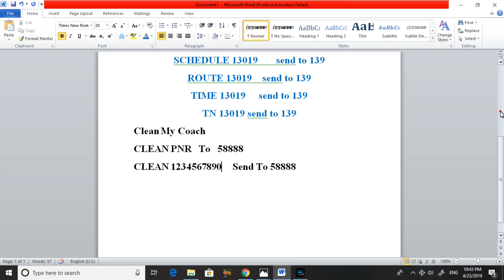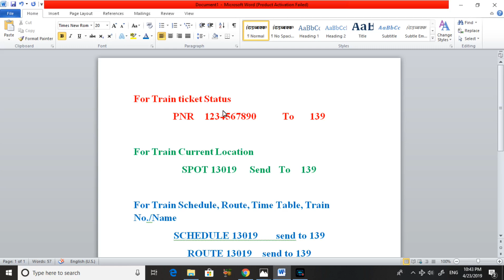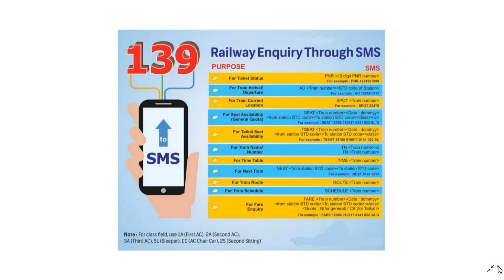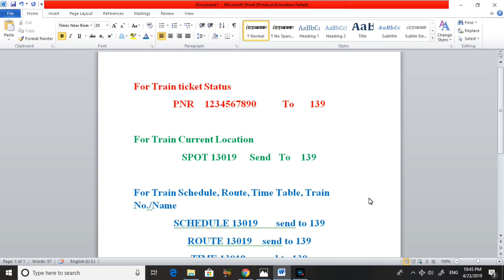check your train ticket status,train schedule,route, train current location and clean my coach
यदि आपके पास इन्टरनेट कनेक्शन नहीं है तो आप अपने मोबाइल फ़ोन के नेटवर्क का उपयोग करते हुए आप अपने नंबर से sms भेज कर अपना टिकेट के सभी डिटेल्स के बारे में जन सकते है
और साथ ही ट्रेन का schedule , रूट , लाइव लोकेशन , और भी बहुत कुछ जन सकते और साथ ही अपने ट्रेन की सफाई भी करा सकते है
 तो प्लीज इस सब के लिए पूरा विडियो देखिये और बताये गये सभी तरीको का पालन करे और इसका बेनिफिट ले
थैंक्स

How to know your train ticket status train schedule route train current location and clean your coach by one sms